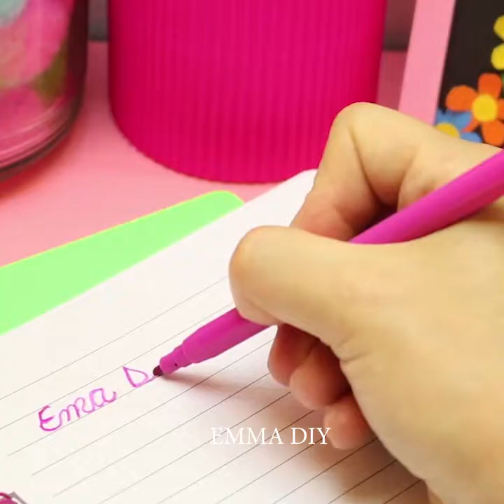17 DIY Craft Ideas | Easy Craft Ideas With Paper And Recycled Materials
17 DIY Craft Ideas | Easy Craft Ideas With Paper And Recycled Materials

If you’re looking for easy and fun craft ideas for kids – you’ve definitely come to the right place! I’ve included our best and most popular crafts on this video for you.  Easy DIY perfect for crafting kids, teenagers and beginners.

In this DIY Craft Ideas video you will find:

Craft Ideas For The Whole Family 00:00
Coolest Craft Ideas You Can Make Yourself  00:16
Waste Materials Craft Idea, Best Out Of Waste, Diy Arts And Crafts 00:50
Diy Room Decor! Easy Crafts Ideas At Home 03:22
Best easy craft idea, DIY arts and crafts, Unique helpful DIY things  03:55

If you completed any of my  DIY Craft Ideas, let me hear about it! :)